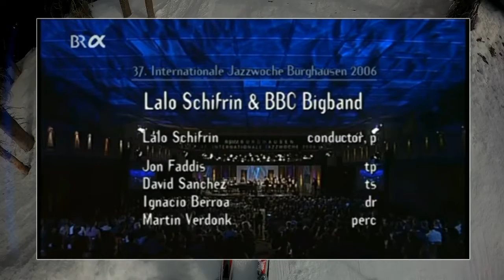Cloudy Spring Ski Day 2